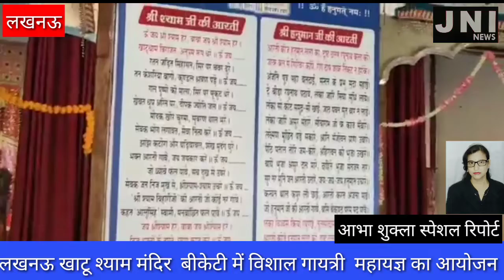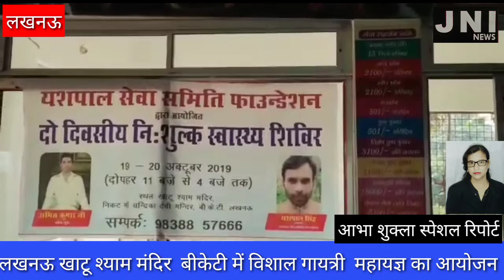लखनऊ खाटू श्याम मंदिर बीकेटी में विशाल गायत्री महायज्ञ का आयोजन किया गया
*खाटू श्याम मंदिर  बीकेटी लखनऊ में  विराट गायत्री  महायज्ञ का आयोजन* शांतिकुंज हरिद्वार के तत्वावधान में 27 फरवरी से 1 मार्च तक लखनऊ के खाटू श्याम मंदिर निकट चंद्रिका देवी मंदिर बीकेटी में आयोजित विराट गायत्री महायज्ञ एवं संस्कार महोत्सव के दूसरे दिन आज शुक्रवार को प्रातः 24 जोड़ों (दंपत्ति) के साथ देव आवाहन एवं पूजन का कार्यक्रम आरंभ हुआ देव मंच पर स्थापित मुख्य कलश दीपक तथा देव शक्तियों का पूजन एवं आवाहन निर्धारित ग्राम वासियों दंपतियों द्वारा किया गया यज्ञ शाला के चारों तरफ निर्मित पांच तत्व वेदियों पर पंच तत्व पृथ्वी, जल, वायु, अग्नि एवं आकाश सहित 33 कोटि देवताओं का आवाहन एवं पूजन कराया गया उपस्थित जन समूह द्वारा बारी-बारी से 24 कुंडीय यज्ञशाला में प्रवेश कर आहुति प्रदान की गई टोली नायक शांतिकुंज हरिद्वार के जीवन दानी डॉ अशोक कुमार ढोके प्रोफेसर देव संस्कृति विश्वविद्यालय हरिद्वार ने अपने प्रखर एवं सरस उद्बोधन द्वारा उपस्थित जनसमूह को चेतना से जुड़ कर अपना जीवन सफल बनाने हेतु प्रेरित किया सायं कालीन सत्र में युग ऋषि के विचारों के माध्यम से व्यक्ति ,परिवार, समाज एवं राष्ट्र निर्माण हेतु गायत्री परिवार द्वारा चलाए जा रहे अभियान से जुड़कर सक्रिय भागीदारी निभाने हेतु जन समूह को प्रेरित किया गया महायज्ञ के तृतीय दिवस 29 फरवरी को प्रातः यज्ञशाला में यज्ञ के साथ दीक्षा एवं विभिन्न संस्कार निशुल्क कराए जाएंगे सायं कालीन सत्र में युग संगीत एवं प्रवचन के साथ गोधूलि बेला में सैकड़ों दीपों के प्रकाश में विराट गायत्री दीप महायज्ञ संपन्न होगा इस अवसर पर यज्ञ के आयोजक तथा कार्यक्रम के संयोजक व श्री खाटू श्याम मंदिर के मुख्य कार्यपालक ठाकुर यशपाल सिंह ने कहा कि यज्ञ हमारे देश की प्राचीन परंपरा है सभी तरह के दुखों के निवारण हेतु यज्ञ बना पौराणिक काल में बरसात ना होने पर यज्ञ होने से बरसात हो जाती थी अपने सनातन धर्म में तरह तरह के रोगों से मुक्ति के लिए यज्ञ होता था अब वह परंपरा विलुप्त हो गई है लोग मॉडर्न कल्चर में अपनी परंपरा को भूल गए हैं इसीलिए तरह तरह की समस्याओं से जूझ रहे हैं उन्होंने कहा कि चाइना में फैले वायरस का कोई इलाज नहीं है आज वह यतन खोज रहा है तो यज्ञ ही उसकी सोच में आ रहा है किसी ने सुझाव दिया तो वहां भी यज्ञ की तैयारियां चल रही है इस यज्ञ के माध्यम से विश्व कल्याण की भावना तथा लोग भूले हुए अपने सभ्यता में वापस आए विश्व में नया संदेश दे सकें संपूर्ण विश्व निरोगी हो यही कामना करते हैं इस अवसर पर गायत्री परिवार से जुड़े और रामपुर देवरही गायत्री पीठ के मार्गदर्शक लखनऊ के मैनेजिंग ट्रस्टी डॉ ए पी शुक्ला ने  बताया कि यज्ञ का मतलब परोपकार है दूसरों के हित की बात सोचने से अपना हित स्वयं हो जाता है इस यज्ञ में प्रयोग के माध्यम से 24 कुंडीय यज्ञ की श्रंखला चलाई जा रही है जो आगे 108 गांव तक जाएगी उस श्रंखला का यह चौथा यज्ञ हो रहा है उसके बाद अन्य स्थानों पर भी यज्ञ का आयोजन किया जाएगा लखनऊ के आठों बक्सों में इस यज्ञ का आयोजन किया जाएगा इस यज्ञ के माध्यम से लोगों को जागरूक कर रहे हैं हिंदू, मुस्लिम, सिख ,ईसाई,  बैद्ध ,पारसी ,जैन भाई भाई मानव मात्र के कल्याण के लिए हर वर्ग को साथ लेकर चलने की यह विधा है इसमें किसी जाति धर्म भाषा प्रांत की बात नहीं होती किसी संप्रदाय की बात नहीं होती मानव मात्र, प्राणी मात्र के कल्याण की बात होती है शुक्ला ने बताया कि संस्कार विहीन परिवार होने के कारण छल, कपट, विद्वेष जैसी कुरीतियां पैदा होती जा रही है परिवारों में संस्कार मूल को स्थापित करने के लिए यह व्यवस्था बनाई जा रही है कार्यक्रम में  गायत्री परिवार से जुड़े  मीडिया और ट्रेनिंग प्रभारी गोपाल ओझा ने भी अपने विचार व्यक्त किए इस अवसर पर भारी संख्या में जनमानस के साथ-साथ आयोजन से जुड़े तमाम पदाधिकारी उपस्थित रहे